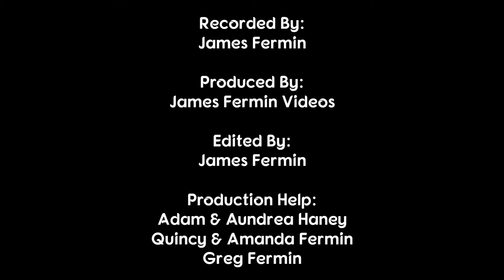Jared Brown & The Dirt Road Misfits #2, Brand New Man Cover, 81 Speedway Banquet, 01/22/22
January 22, 2022. Wichita, Kansas.
2021 81 Speedway Awards Banquet @Wichita Union Stockyards
Song:
"Brand New Man" by: Brooks & Dunn

Camera
Canon XA-30